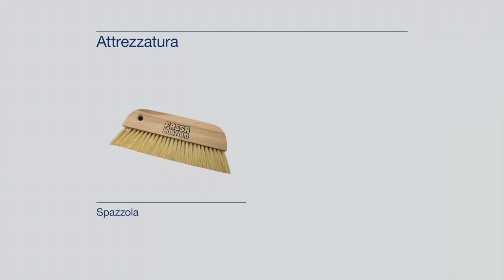Applicazione Sfide d’arte – Desideri Cristallo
Scopri come realizzare l’effetto Desideri Cristallo.

Sfide d’arte® - Desideri Cristallo, brillante ed elegante, dalla lucentezza metallica, permette di creare uno sfondo originale e contemporaneo. Giochi di luce animano la parete: a seconda dell’applicazione si possono realizzare sfondi diversi per atmosfere inedite ed uniche.

Libera il tuo stile con la linea di decorativi Sfide d'arte® Fassa Bortolo!